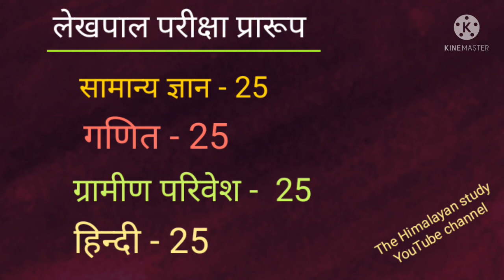लेखपाल परीक्षा प्रारूप | by A.k. Rastogi Sir 🌎